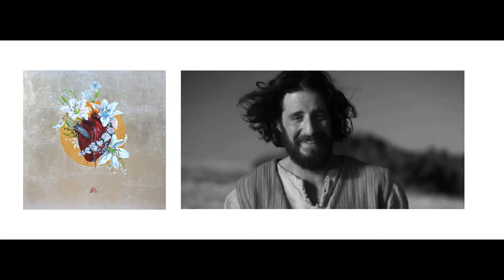Weekend Sermon // June 26, 2022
NineTen is a place where freshmen and sophomores in high school build healthy relationships with Jesus alongside one another and Christ-like young adults. We are a community of people that desire to be with Jesus and become like Jesus. We meet Sundays at 9am, 11am and every Wednesday night from 7-9pm for a time of authentic community, worship through music, teaching from God’s Word and Life Groups. If you are a freshman or sophomore in North County San Diego, we would love to get you plugged in!